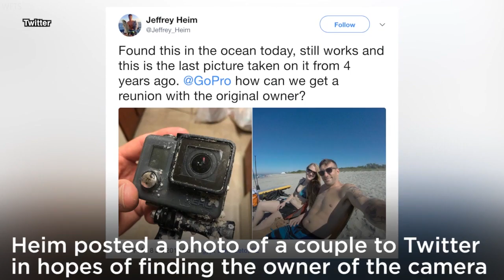Snorkeler finds the owner of lost GoPro found underwater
Jeffrey Heim was able to find the owner of a GoPro that he found in while snorkeling after posting a photo from the camera onto Twitter.